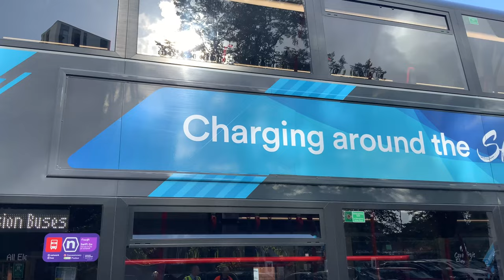National Express launches an all new electric bus fleet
Big news!

National Express Coventry are now operating 130 new double-decker zero emission all-electric buses in Coventry 🚍

This means we're one step closer to becoming the UK's first all-electric bus city 💡

Here's Cllr Jim O'Boyle and Alex Jensen from National Express to tell you more .